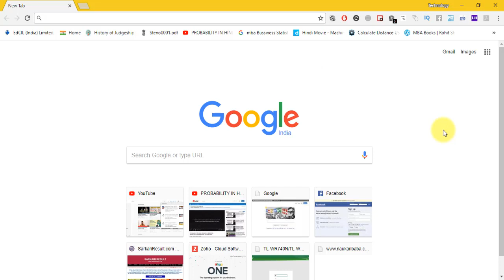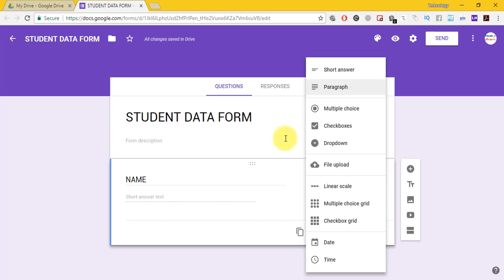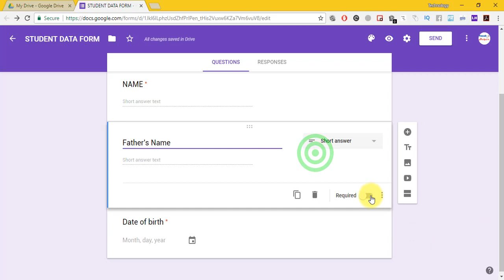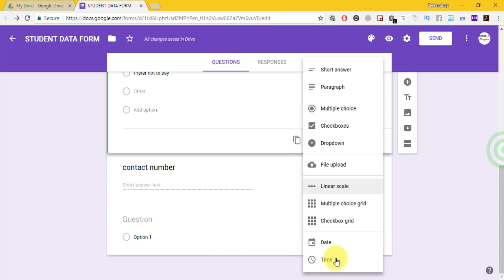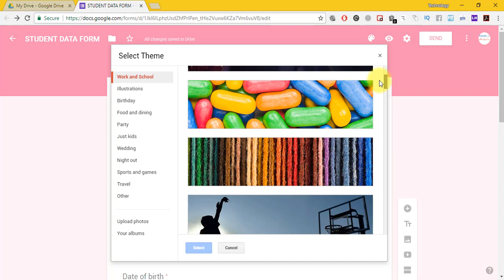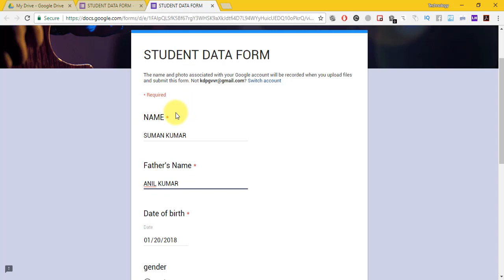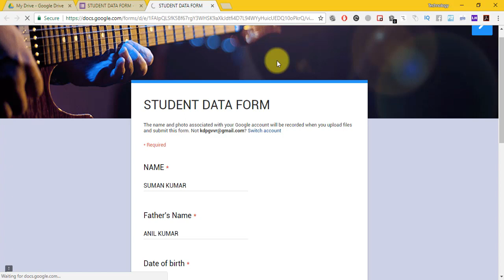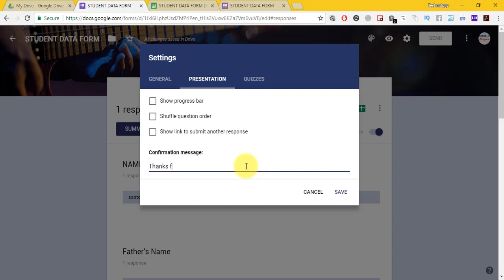Google form for beginners - Hindi | The New Google Forms - Detailed Tutorial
Create Google Form Step by Step | Complete Google Form Tutorial in Hindi (2016 NEW!) गूगल फॉर्म कैसे बनाते हैं ?

अगर आप Computer, Internet & Technology के बारे में सीखना और जानना चाहते है तोह हमारे "How To हिंदी" YouTube चैनल

This detailed video tutorial will show you how to use the New Google Forms.  From creating, customizing to responding, this video will show you the ins and outs of the New Google Forms

Learn to use Google Forms to collect data from specific people by sharing the link on email or on social media. It is a 3 step process that starts with creation of form and then next step is to distribute it to the audience and third step is to collect the data.

common use of various question types in Google forms is given below -

Text — Respondents provide short answers
Paragraph text — Use this for long answers
Multiple choice — Respondents select one option from among several
Checkboxes — select as many options from checkboxes.
Choose from a list — respondents select one option from a dropdown menu
Scale —  rank something along a scale of numbers (e.g., from 1 to 5)
Grid — respondents select a point from a two-dimensional grid
Date — People filling the form can use a calendar picker to enter a date
Time — respondents select a time (either a time of day or a duration of time)

You can plan events, make a survey, give quiz to students or simply collect any data on Google Forms. It can save you from lot of physical effort as the collected data automatically gets saved in the linked spreadsheet.You can insert an image or video on Google forms and also set a customize theme for your form.

Google forms is a gem in the Google docs, that's free to use and has a powerful tools like regular expressions that help to validate the data.Currently, only Text, Paragraph text, Check boxes, and Grid questions have support for validation.

This video tutorial also covers certain Frequently asked questions given below-

Can I receive notification on email every time a form is submitted?
Can i send a personal thank you message to the respondents?
Can i use Capcha on Google Form?